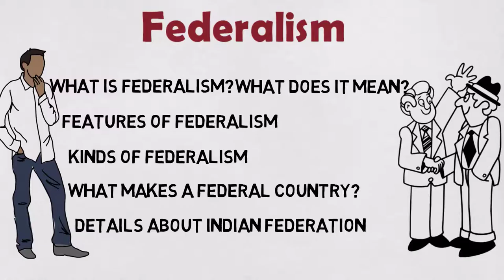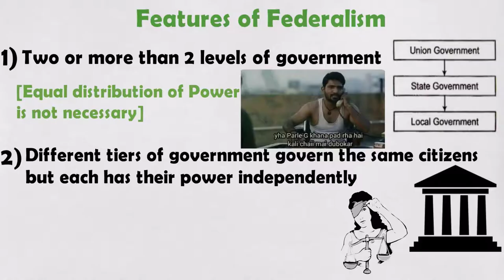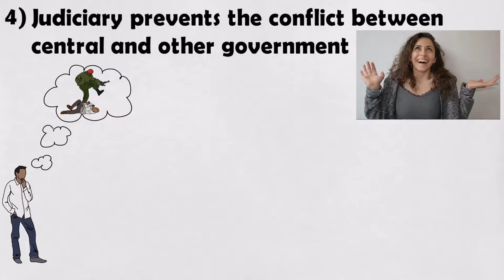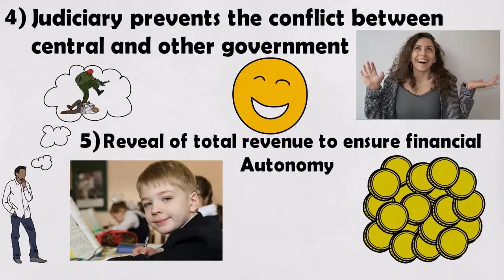#1 [Federalism] Introduction and Essential Features of Federal System | Civics Chapter-2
In this video, we will discuss the basic definition of Federalism and its functions.

What is Federalism?
A system of government in which power is divided between a central authority and its constituent regions.

Federalism in hindi
Federalism ncert class 10
Federalism class 10 ncert
Federalism chapter 2 civics
Federalism in India
Federalism summary
Federalism full explanation in hindi and english
Federalism sst civics chapter 2
Federalism up boards
Features of Federalism